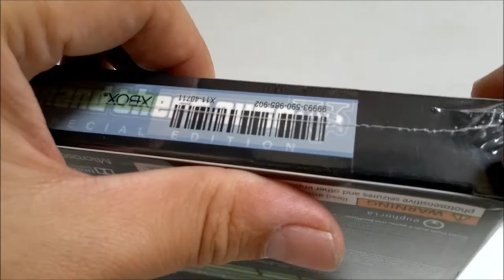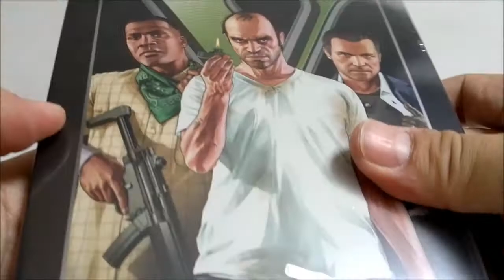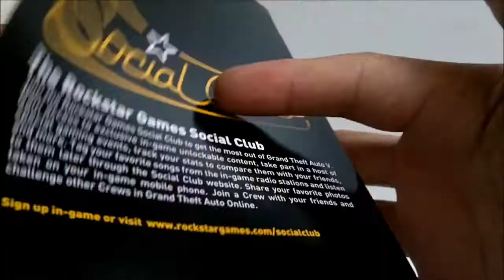Xbox 360 Grand Theft Auto V Special Edition Unboxing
This is an unboxing video of GTA V Special Edition.